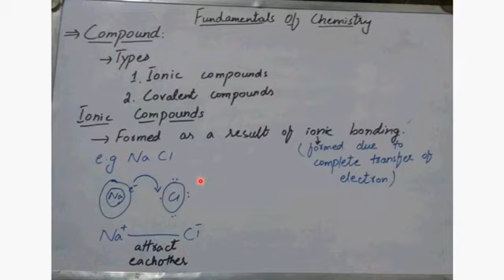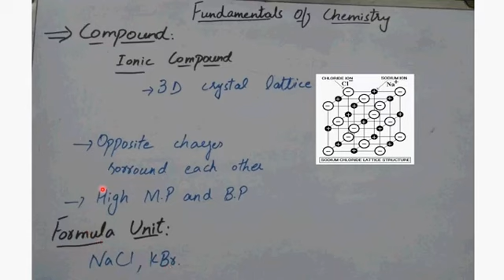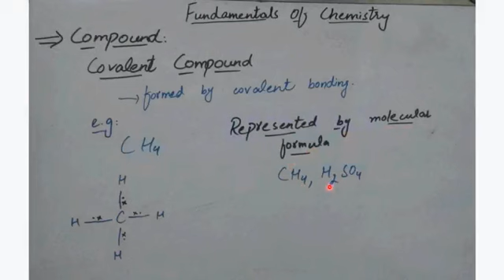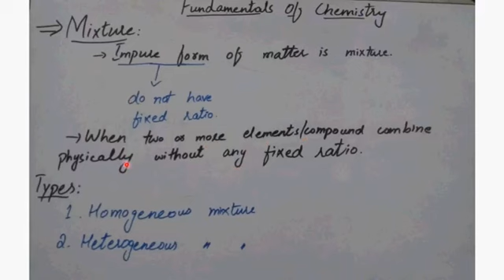Compound and Mixture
Compound and mixture with types